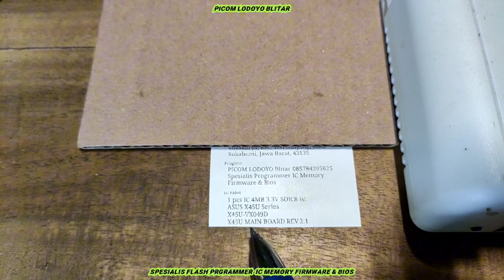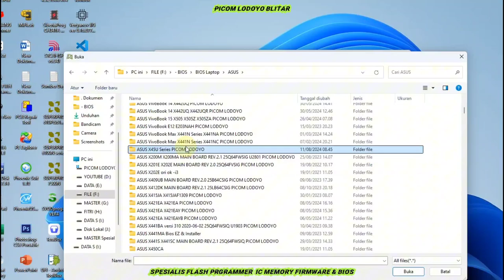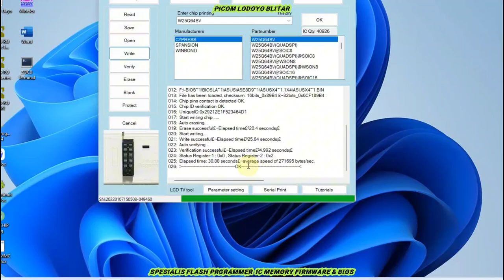ASUS X45U Series X45U-VX049D X45U MAIN BOARD REV.2.1 Pesanan dari Kota Sukabumi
Pemrograman IC Bios Laptop ASUS X45U Series
X45U-VX049D
X45U MAIN BOARD REV.2.1
4MB 3.3V SOIC8 Pesanan dari Kota Sukabumi Jawa Barat

Membeli lewat whatsapp *LEBIH DI UTAMAKAN*

Buka : Jam 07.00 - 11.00 WIB
Istirahat Siang : Jam 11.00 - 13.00 WIB
Buka Kembali : 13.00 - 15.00 WIB